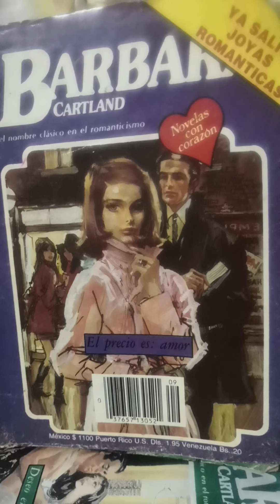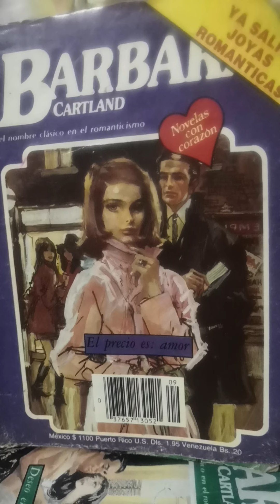El precio es: amor 2, Bárbara Cartland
Ya en Roma Dacia se ve acosada por personas que quieren información de sir Marcus y sobre el Zeus, ¡hasta quieren comprar cualquier información que pueda darles! Dacia los rechaza pero Sir Marcus no le cree.